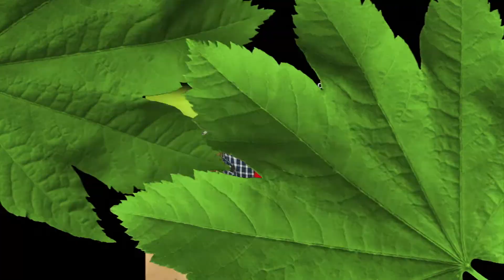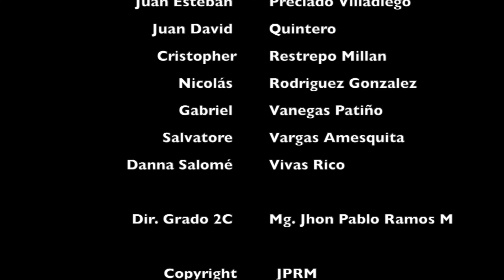Villancico: "Ven a mi casa esta Navidad" (Subtítulos). Coro Grado 2C - I.E Centro Social de Yopal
Reedición: Villancicos "Ven a mi casa esta Navidad" Autor: Luis Aguilé. Grupo 2C de la I.E. Centro Social de Yopal. Director de Grado: Mg. Jhon Pablo Ramos M. Yopal, noviembre de 2022.